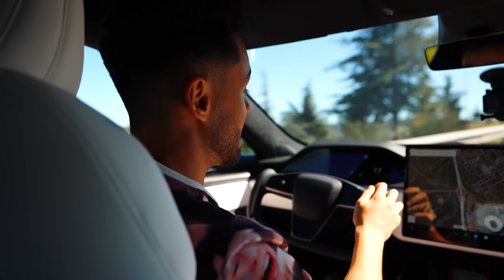AMPETER, TE QUIERO.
► ¡Sígueme!